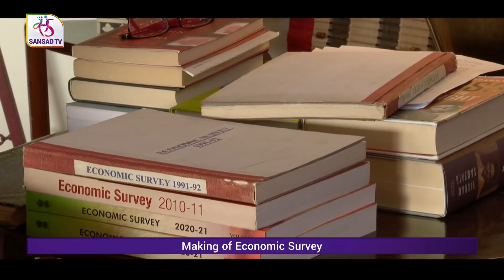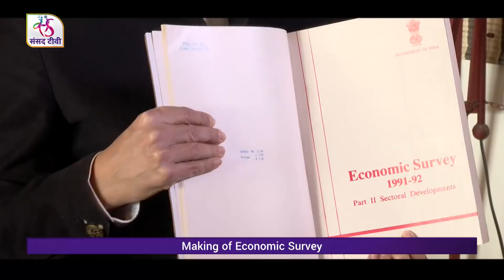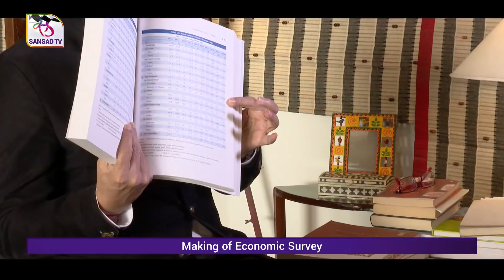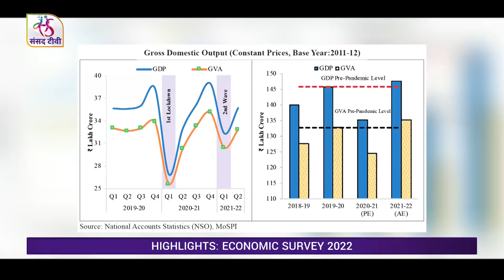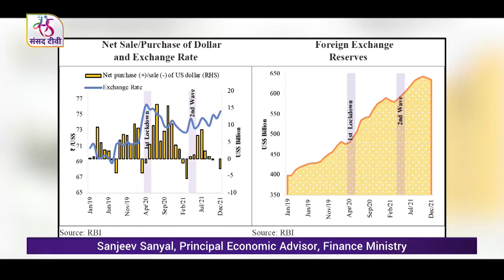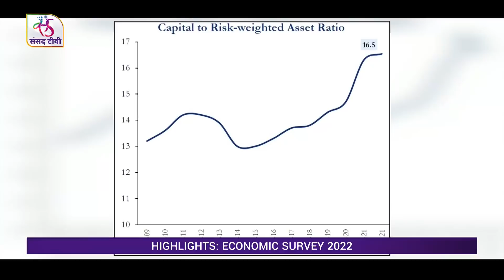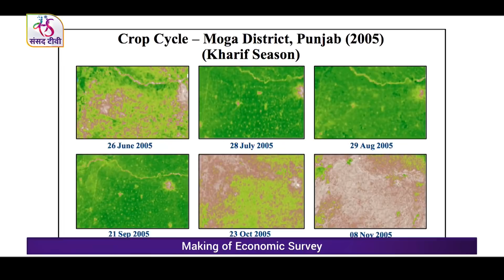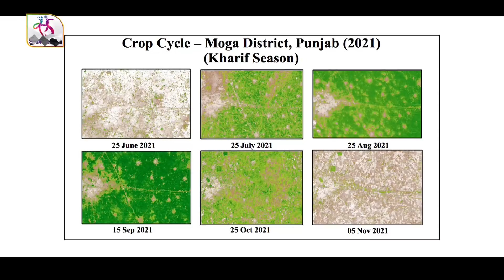Economic Sutra by Sanjeev Sanyal (Episode 08) - Making of Economic Survey | 31 January, 2022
India to witness GDP growth of 8.0-8.5 per cent in 2022-23, supported by widespread vaccine coverage, gains from supply-side reforms and easing of regulations, robust export growth, and availability of fiscal space to ramp up capital spending.

In this special edition of 'Economic Sutra', Principal Economic Advisor Sanjeev Sanyal  tells us all about the making of the Economic Survey since the 1950s.

Anchor: Sanjeev Sanyal, Principal Economic Advisor, Ministry of Finance